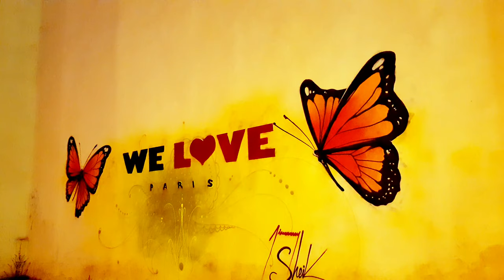Why Paris is known as the city of love?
Why Paris is known as the city of love? Is Paris a city worth visiting? Yes! It is worth visiting Paris. In this video a few images that show you how Paris is.